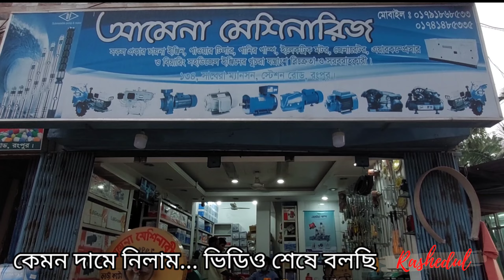শিপন ভাইয়ের খামারের জন্য খড় ও ঘাস কাটা মেশিন কিনলাম | দাম কতো হইলো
যে দোকান থেকে কিনেছি
   আমেনা মেশিনারিজ
স্টেশন রোড, রংপুর।
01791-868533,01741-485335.